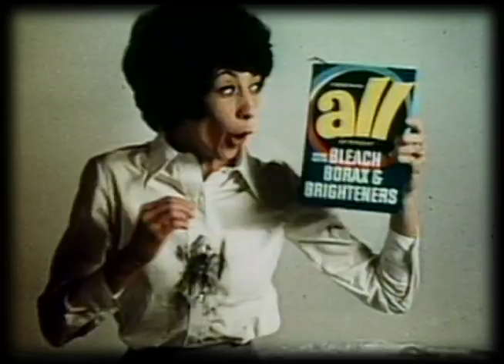Sherman Grinberg Film Library Reel